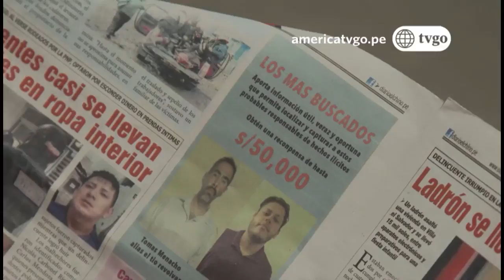‪[AVANCE] Miércoles 19 de Abril del 2017‬